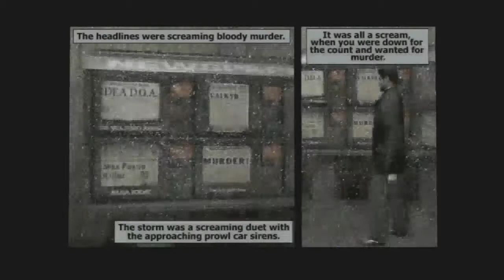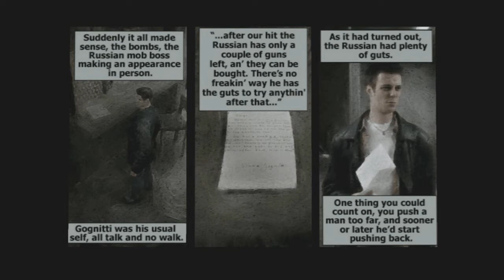Let's Play: Max Payne: Episode 4: Window Paynes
I am so dumb sometimes.